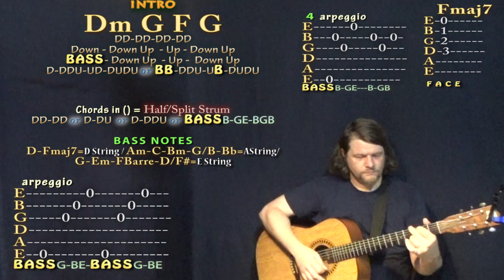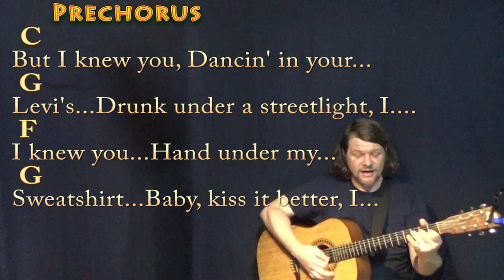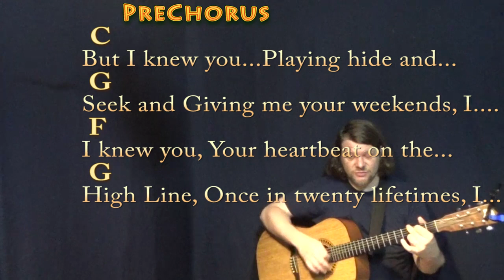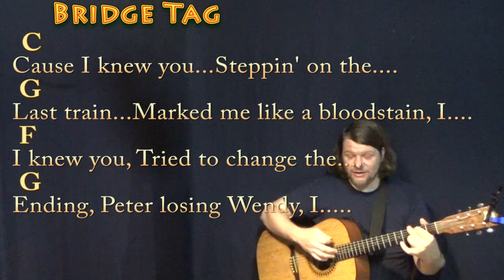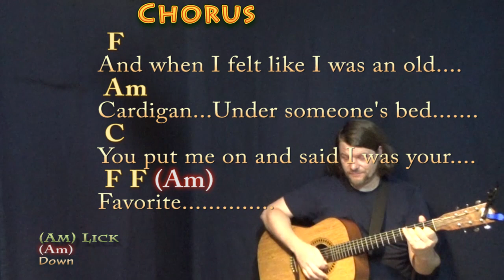cardigan (Taylor Swift) Strum Guitar Cover Lesson in C with Chords/Lyrics